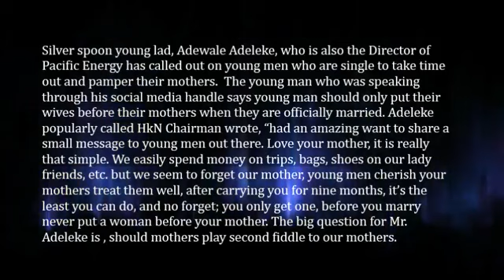Put Your Wife Before Your Mom Davido’ Elder Brother, Adewale